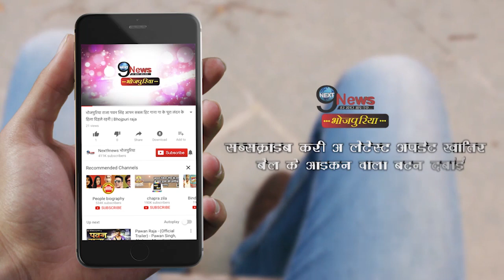जेएनयू कैंपस में हिंसा के बाद छात्र परिसर छोड़ने को हैं मजबुर | JNU Campus Violation Impact